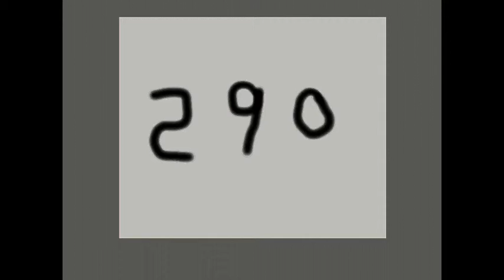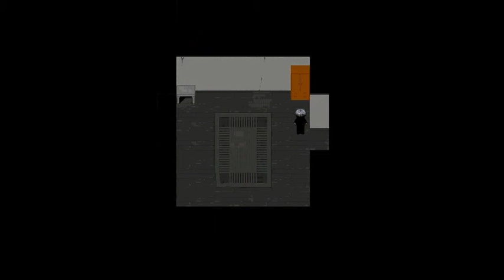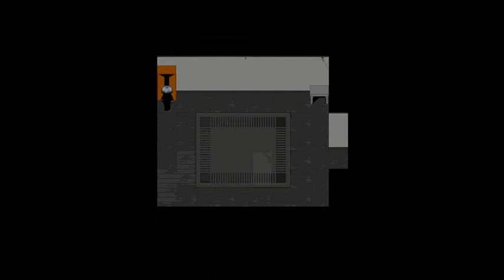Vio and Piyoko Play: Ao Oni (Blind) Part 9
-Vio